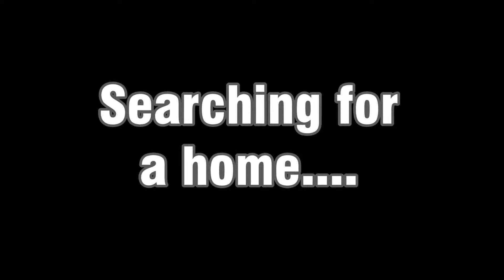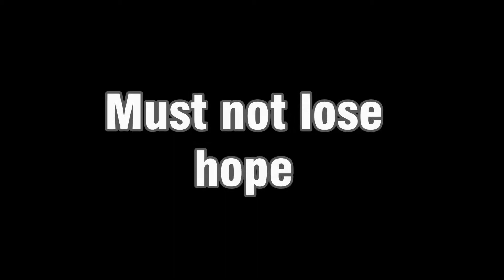Elite: Dangerous Exploring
"You Come To Me Quiet As Rain Not Yet Fallen" by Peter Vorländer